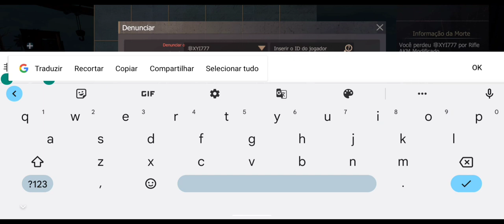MEDALHA CAIU NO SERVIDOR E OS HACKERS FIZERAM A FESTA PLAYALFA LAST ISLAND OF SURVIVAL